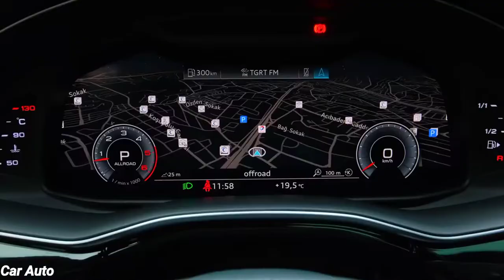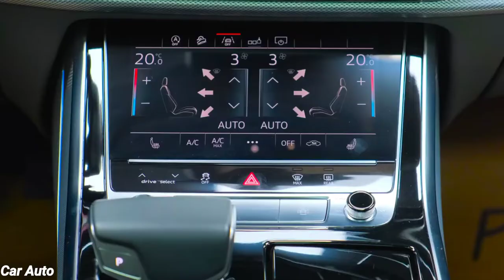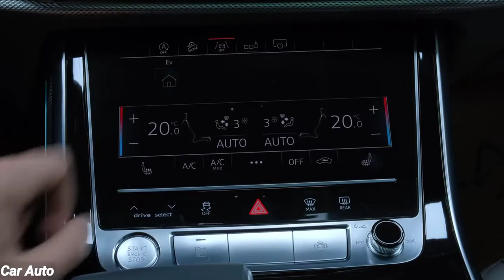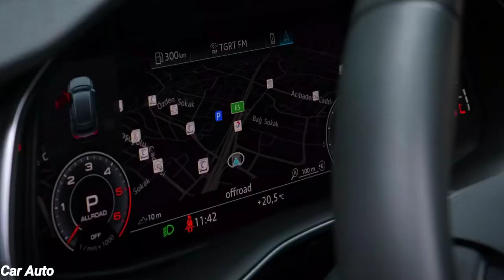New 2022 Audi Q8 interior Details exterior $55,000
The Audi Q8 is a mid-size luxury crossover SUV coupé made by Audi that was launched in 2018. It is the flagship of the Audi SUV line, and is being produced at the Volkswagen Bratislava Plant.
Audi Q8
2220 kg
Altro
Stessa famiglia Volkswagen Touareg
Audi Q7
Porsche Cayenne
Lamborghini Urus
Bentley Bentayga
Auto simili BMW X6
Mercedes-Benz GLE Coupé